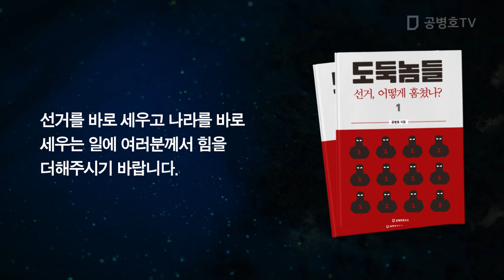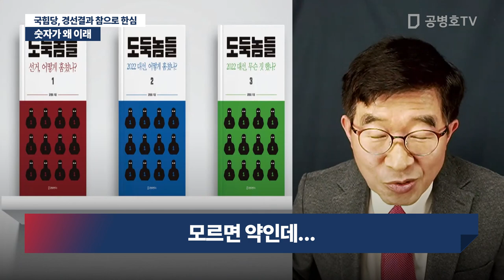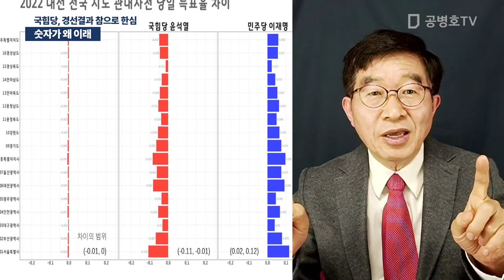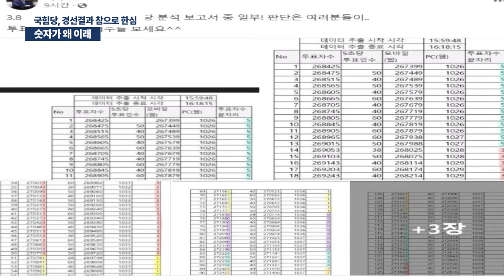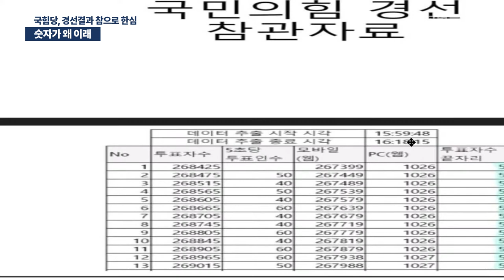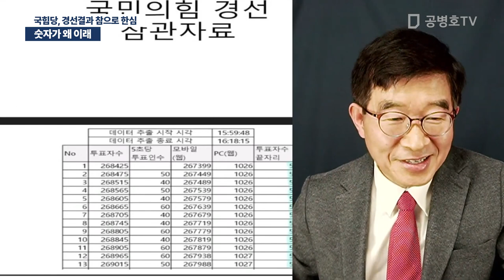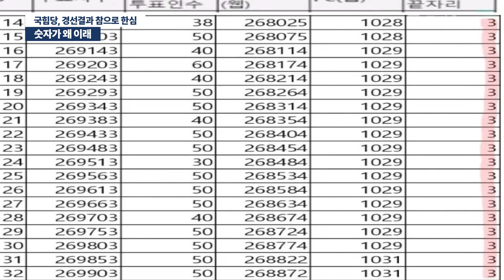숫자가 왜 이래 / 국힘당, 경선결과 참으로 한심 [공병호TV]